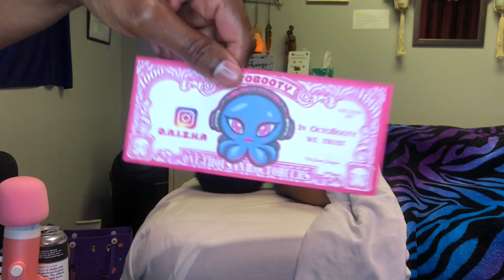ASMR Massage Sleep Relaxation | Whispered Story Time About Octobooty @octobooty 🐙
(I also did a live stream during this recording and you will see me looking at the live stream camera)  ***FOR ADULTS ONLY!
My name is Wednesday Brown :)

Whisper story time about the times i met Daizha Morgann aka Octobooty

ASMR Hair Brushing by Licensed Massage Therapist + MORE

Freeing Wednesday: Every day Is a Journey